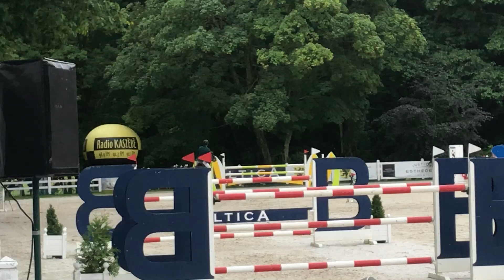Jarosław Skrzyczyński Chacclana LR Baltica Tour 2018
25/08/18 winner